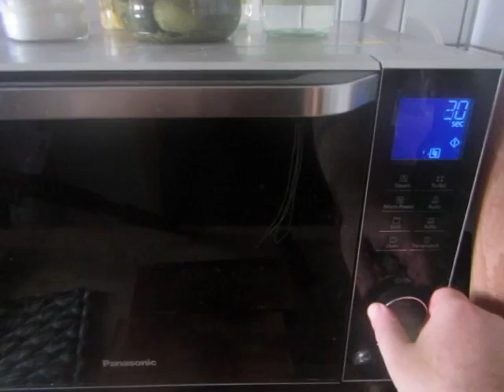cooking for women and eggs; 274